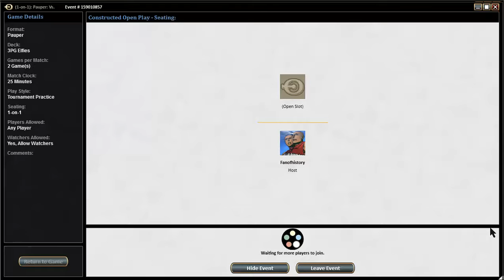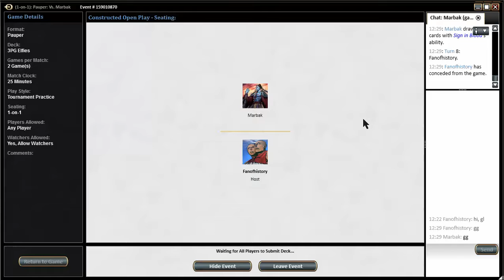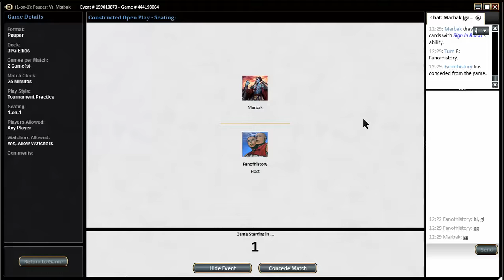Pauper Gauntlet S03R05 Elves vs MBC